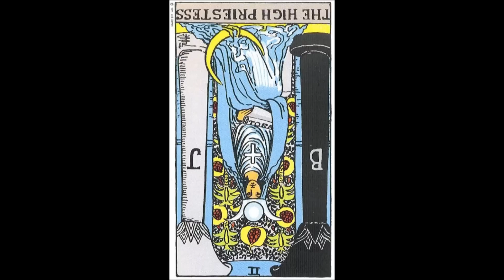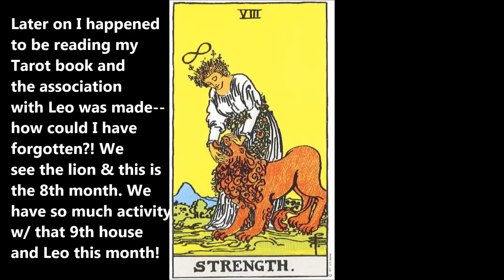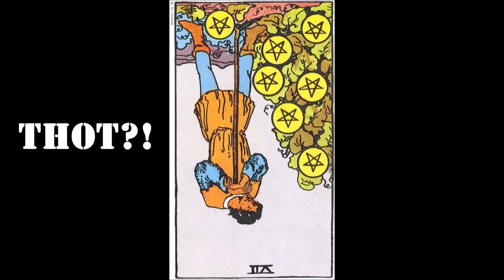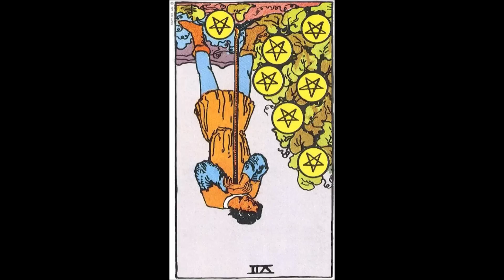Sagittarius August 2015 Tarot Reading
$14 personal readings: 20-min. MP3 audio sent to your inbox.